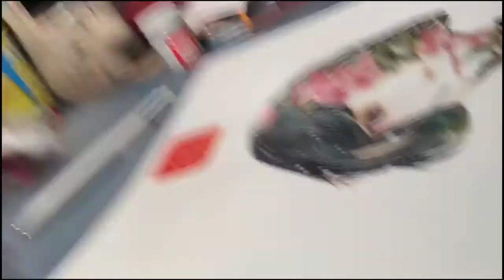大鱼海棠 watercolor painting